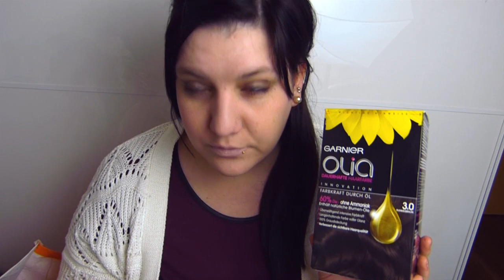DM HAUL März